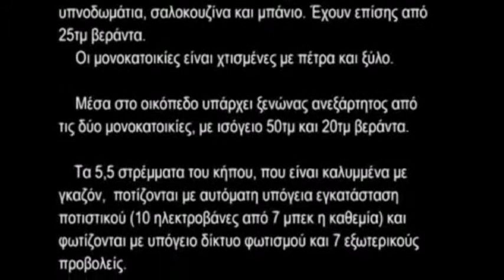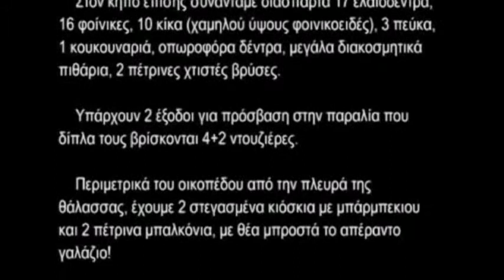Καστρί Νικήτης, Χαλκιδική (6.000τ.μ.) (greek)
Καστρί Νικήτης, Χαλκιδική (6.000τ.μ.)

(greek)